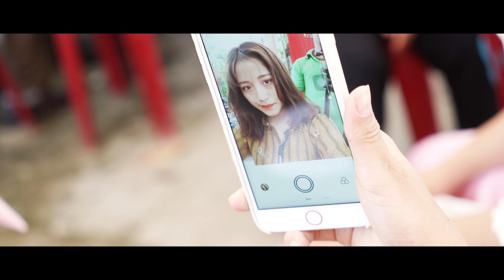Flim phóng sự cưới Thành Luân - Cẩm Tiên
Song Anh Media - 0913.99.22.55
49 Hai Bà Trung, Long Thành, Đong Nai
Event - Film - Photo - Weding - Make up